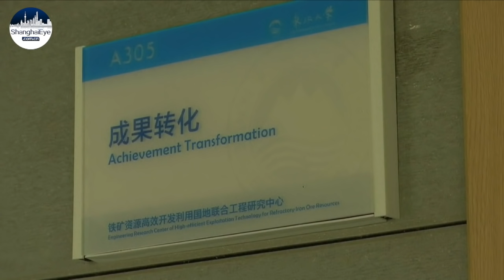Will iron ore bull market continue as China develops new tech to refine raw materials?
The main reason behind China's dependency on imported iron ore is that the country's own iron ore is relatively low-grade and expensive to process.

Ever since 35-year-old Sun Yongsheng acquired a doctorate degree in mining science six years ago, he has dedicated his time to one thing - highly efficient exploitation technology for refractory iron ore resources.

Sun Yongsheng, Researcher, National-local Joint Engineering Research Center, High-efficient exploitation technology for Refractory Iron Ore Resources:
"The main problem of refractory iron ore is how to industrialize and commercialize the newly developed technologies, as many advanced methods remain in laboratories. Our success will be the result of practical application and the participation of private capital."

Two years ago, the research center that Sun works for was approved by the National Development and Reform Commission, to achieve clean and efficient use of refractory iron ore. Their core technologies are expected to realize the exploitation of 10 billion tons of domestic refractory iron ore resources - nearly ten times the country's iron ore imports in 2020.